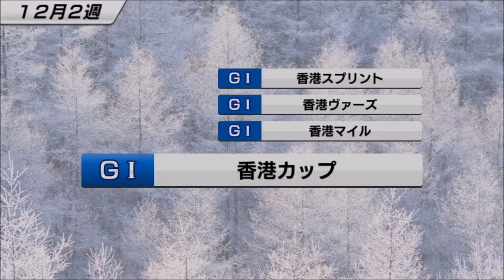【スタポケ #22-6】香港ヴァーズで初海外遠征【スターホースポケット：競馬ゲーム】